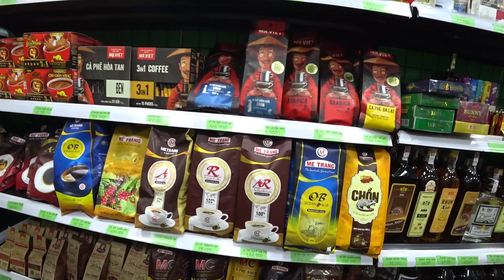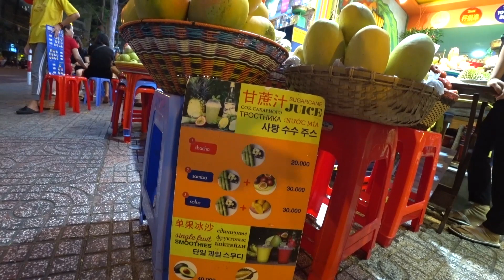НОЧНОЙ РЫНОК🤗. Нячанг. Вьетнам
В этом видео мы прогуляемся по ночному рынку Kinh chao quy khac. Здесь есть все возможные сувениры, которые можно привезти из Вьетнама. Мне нравятся такие места, можно найти много всего интересного.
   In this video we'll walk around the night market Kinh chao quy khac. Here you can find all possible souvenirs to take it home from Vietnam. I like such places. It's a great opportunity to find something interesting.
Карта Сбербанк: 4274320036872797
   Спасибо всем тем, кто уже помог каналу. Thank you to that people, who already helped the channel.